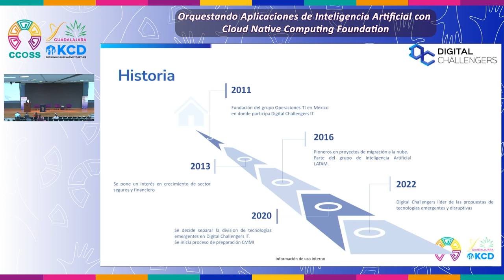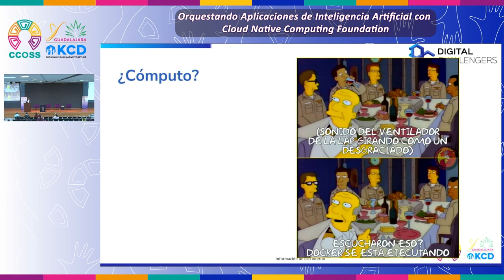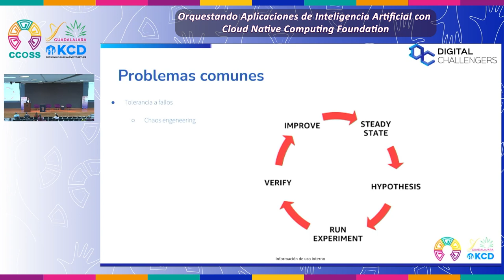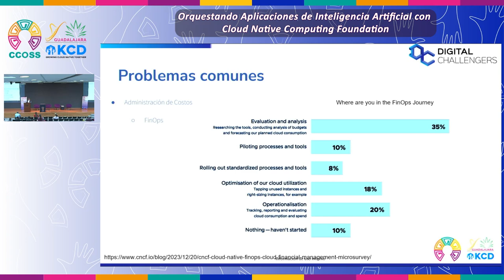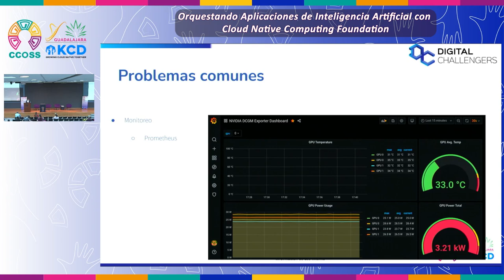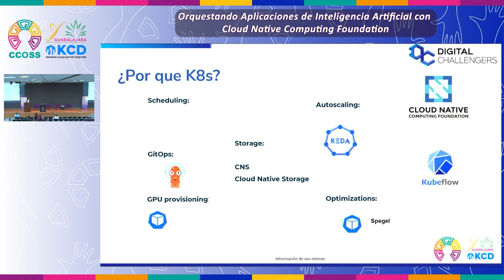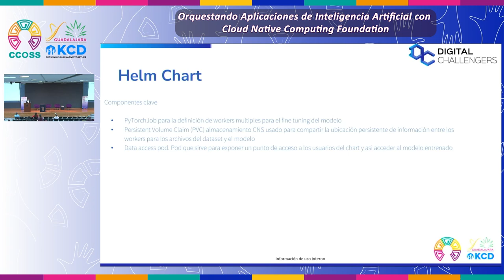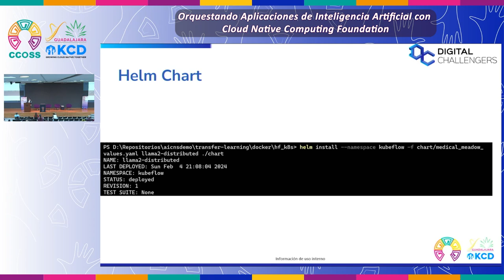Orquestando Aplicaciones de Inteligencia Artificial con CNCF | CCOSS + KCD Guadalajara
En esta charla, se encaminan las herramientas clave de la Cloud Native Computing Foundation (CNCF), como Kubernetes, que han transformado la manera en que las organizaciones gestionan sus cargas de trabajo de IA. Se discute cómo estas tecnologías no sólo simplifican el desarrollo y la implementación, sino que también mejoran la eficiencia operativa y reducen la complejidad asociada con la gestión de entornos de IA a gran escala.

Esta presentación proporciona una visión integral de cómo la CNCF se ha convertido en un facilitador crucial para la orquestación efectiva de aplicaciones de inteligencia artificial, allanando el camino para la adopción generalizada de tecnologías avanzadas en el ámbito empresarial y más allá.

Esta charla fue presentada por Óscar García en la Cumbre de Contribuidores de Open Source Software (CCOSS) + Kubernetes Community Day (KCD) Guadalajara, México, 2024.